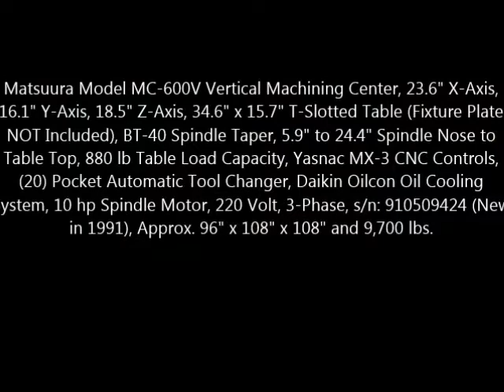Matsuura Model MC-600V Vertical Machining Center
Description Bids High
Bidder Current
Amount Next Bid
Required Your
Bid Your
Maximum
280
more
pics

thumb_DSC00834A.JPG Matsuura Model MC-600V Vertical Machining Center, 23.6" X-Axis, 16.1" Y-Axis, 18.5" Z-Axis, 34.6" x 15.7" T-Slotted Table (Fixture Plate NOT Included), BT-40 Spindle Taper, 5.9" to 24.4" Spindle Nose to Table Top, 880 lb Table Load Capacity, Yasnac MX-3 CNC Controls, (20) Pocket Automatic Tool Changer, Daikin Oilcon Oil Cooling System, 10 hp Spindle Motor, 220 Volt, 3-Phase, s/n: 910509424 (New in 1991), Approx. 96" x 108" x 108" and 9,700 lbs.